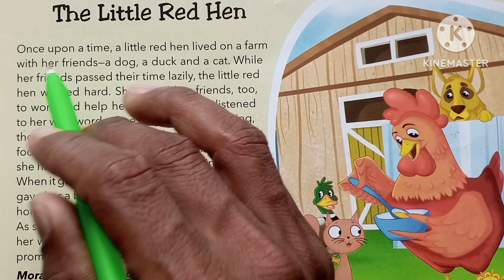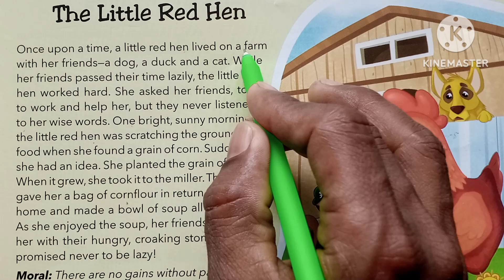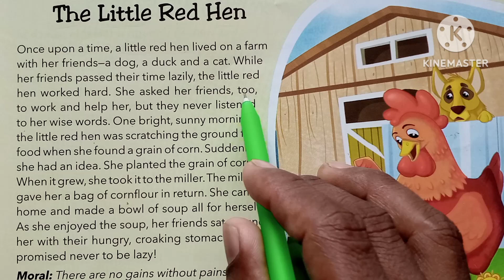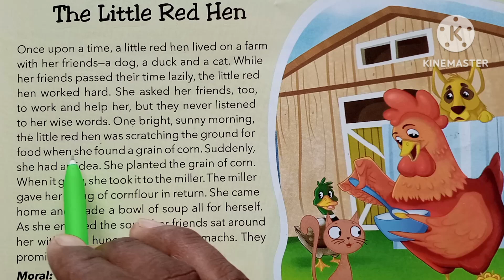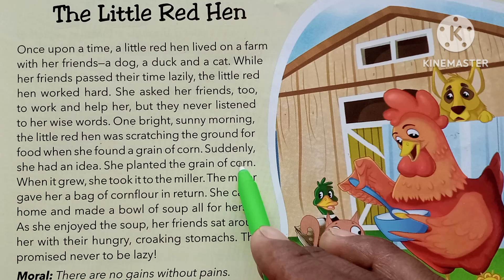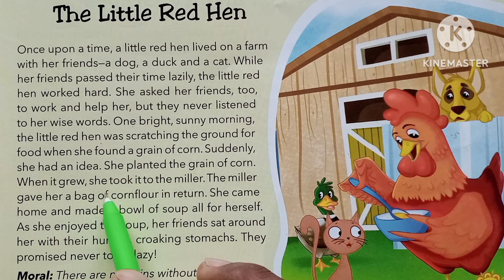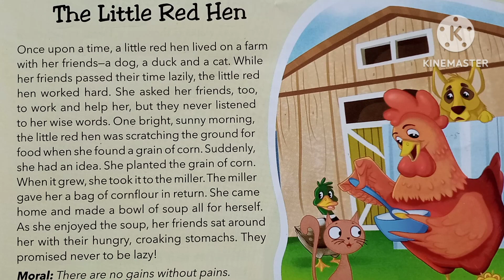हिंदी से अंग्रेजी में अनुवाद कैसे करें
प्यारे दोस्तों आप का स्वागत हैं मेरे चैनल में |इस चैनल में हम Reading के माध्यम से इंग्लिश का हर प्रॉब्लम को दूर करने का कोशिश करेंगे |

1)english kaise सीखें
2)english kaise sikhe
3)english padhna
4)english padhna hai
5)english padhna kaise sikhe
6)english padhna likhna kaise sikhe
7)english padhna sikha
8)english padhna sikhe
9)english padhna sikhna
10)english reading practice
11)how to learn english
12)shuruat se english padhna kaise sikhe
13)zero se english padhna sikhe
14)अंग्रेजी पढ़ना कैसे सीखे
15)अंग्रेजी सीखने का तरीका
16)इंग्लिश कैसे सीखे
17)इंग्लिश पढ़ना कैसे सीखे
18)इंग्लिश पढ़ना सीखना है

अंग्रेजी से हिंदी अनुवाद
hindi translation
english speaking
englishlikhna kaise sikhe
hindi to english translation kaise kare
english pronunciation